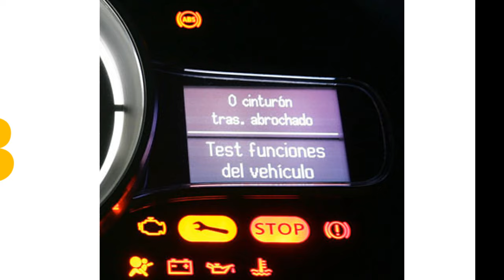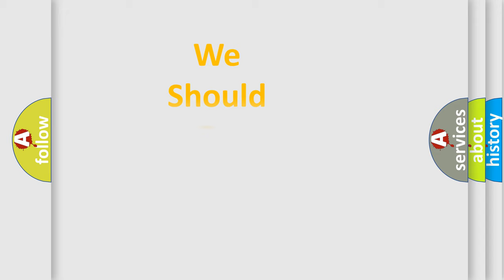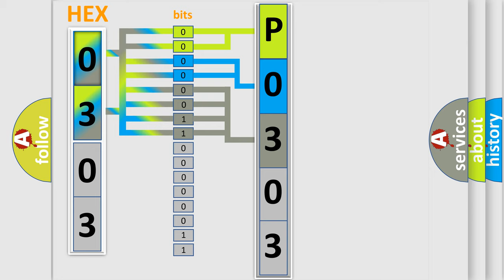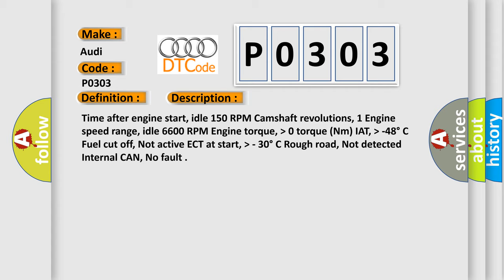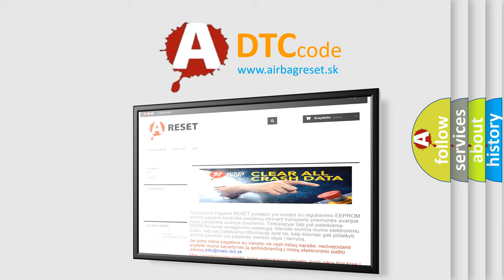DTC Audi P0303 Short Explanation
Contents:
0:21 Basic DTC analysis according to OBD2 protocol standard.
1:48 Insight into programming
2:58 A diagnostically understandable description of the Diagnostic Trouble Code
3:05 Basic error definition

Make:
Audi
Code:
P0303
Definition:
Cylinder 3 Misfire Detected
Description:
Time after engine start, idle 150 RPM Camshaft revolutions, 1 Engine speed range, idle 6600 RPM Engine torque,  higher then 0 torque (Nm) IAT,  higher then -48 degree  C Fuel cut off, Not active ECT at start,  higher then - 30 degree  C Rough road, Not detected Internal CAN, No fault
Cause:
Check fuel injectors.
Check igntion coils.
Check spark plugs.
Check the intake system for leaks.
Check fuel pressure.
Check for signal, voltage and ground. Check harness for open or short